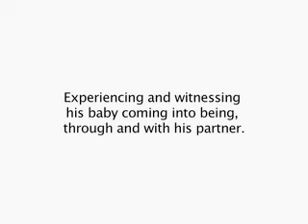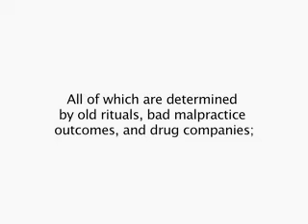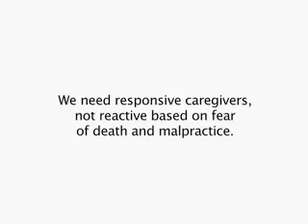The Other Side of the Glass, excerpt Chapter 2 - His Moment of Awe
Father's Day 2013 Digital Release of The Other Side of the Glass

"This is so needed. I watch over and over and over as fathers get swallowed in the fear of hospital birth practice. I am torn apart every time I see a father stand back and chew his knuckles while his wife is essentially assaulted or his baby is left to lie there screaming."   - Carrie Hankins, doula

"To call it a film or even a documentary does not really represent the scope of your offering. It is more a manifesto on the origins of, and influences on, parenting and family life from the very beginning.

In a way it is a stand alone early parenting course. It is the most inclusive and balanced mother/father/baby film I have seen. This is rare because few actually get the true significance and importance of father's influence on the baby's gestation, birth and breastfeeding experience, as well as on the mother."   - Patrick Houser, Fathers-to-be (UK)

Give a copy to the men you love, or whom you serve in your midwife or doula practice. (A digital can be downloaded to your computer, your mobile devices, and you can burn a DVD of it.)

 The Other Side of the Glass includes an online mentoring, family healing process and caregiver mentoring program because as Mr. Houser says, the film is a "stand-alone parenting (mothering-fathering) course."